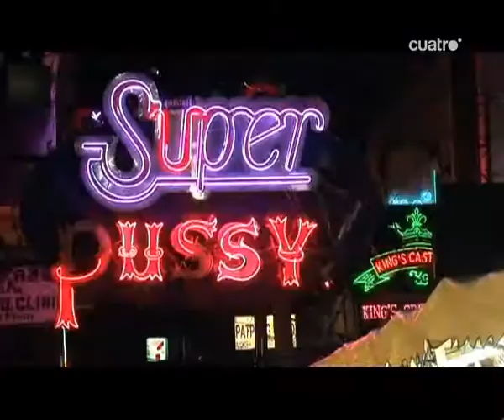Niños, guerreros y zombies - 3/6 (HQ)